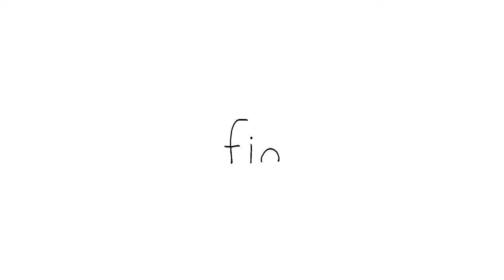It's Not That Easy💦ㅣSEALOOKㅣEP.84